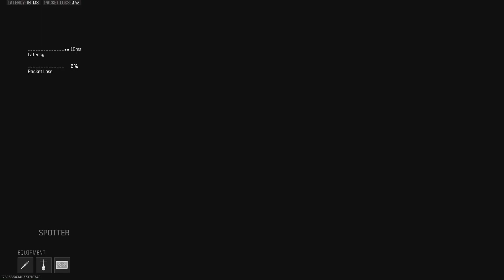Got 3rd This Time!!! Shouldn't have Rushed at the End!!!